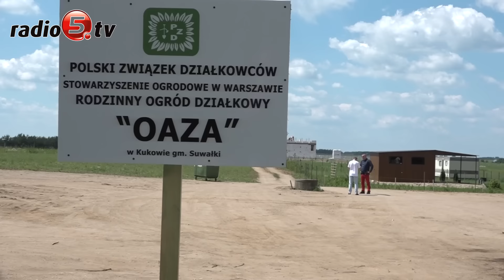Ogród rośnie "jak na drożdżach"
Strzałem w dziesiątkę okazało się utworzenie nowego sektora Rodzinnego Ogrodu Działkowego OAZA w podsuwalskim Kukowie.
 Nie dosyć, że nowe działki rozeszły się niczym świeże bułeczki, to jeszcze praca na nich wre jak w ulu. Nowe domki działkowe rosną jak na drożdżach, działkowicze sadzą kolejne drzewka - pejzaż na wylocie z Suwałk w stronę Bakałarzewa zmienia się z dnia na dzień.
 Kiedy rok temu OAZA ogłaszała nabór chętnych na nowe działki, chyba nikt sie nie spodziewał tak dużego zainteresowania.
 Pół tysiąca nowych działek szybko znalazło swoich użytkowników. Chętnych było więcej, niż terenu. Sławomir Harasz, prezes Ogrodu nazywa to głodem ziemi. Zwraca uwagę, że po działki zgłosili się głównie młodzi ludzie, w wieku do 35 lat.